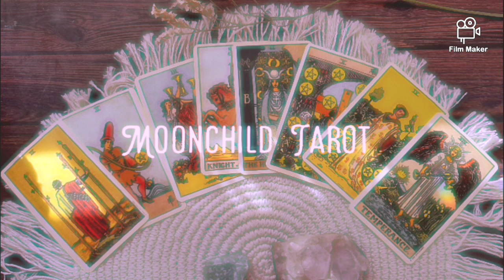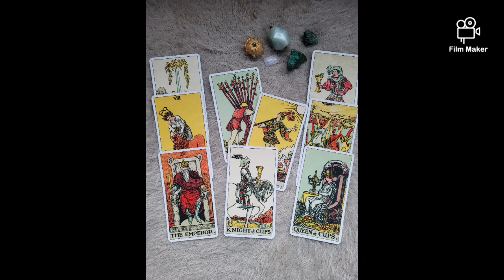BTS Jungkook & Taehyung Friendship Tarot Reading 2023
🌸 Moonchild Vanessa 🌸